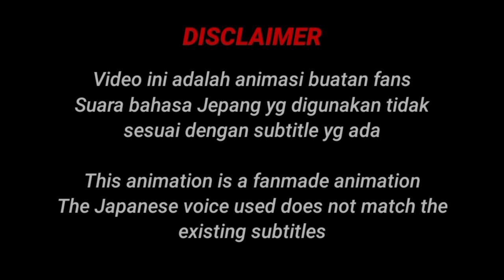Sasuke without Rinnegan vs Code No Limiter - Fan Animation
Video ini adalah animasi buatan fans
Suara bahasa Jepang yg digunakan tidak sesuai dengan subtitle yg ada